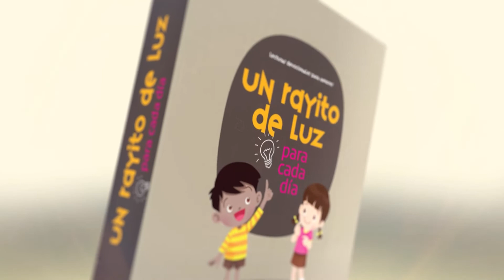Devoción Matutina Para Menores - 26 de Noviembre del 2022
26 DE NOVIEMBRE
ELENA
"PERO ÉL ME DIJO: 'TE BASTA CON MI GRACIA, PUES MI PODER SE PERFECCIONA EN LA DEBILIDAD'" (2 CORINTIOS 12:9, NVI).
En lo que va de este año, hemos leído muchas citas que Elena de White escribió. Podríamos no haberlas tenido si Elena hubiera tomado otras decisiones. ¿Estás listo para leer parte de su historia?
Elena nació un 26 de noviembre como hoy, pero en 1827. Ella y su hermana gemela, Elisabeth, ayudaron desde pequeñas a su padre a fabricar sombreros. Sus padres tenían ocho hijos, y todos debían ayudar. Un día, cuando Elena volvía de la escuela, una compañera le tiró una piedra que le fracturó la nariz: la desfiguró para toda la vida, y ella quedó lastimada por semanas. Elena no pudo ya volver a la escuela, aunque lo intentó. Quizá fue su debilidad física lo que la ayudó a ser siempre dependiente de Dios y a desear siempre el cielo.
Elena esperaba la venida de Jesús en 1844, y formó parte de aquellos que decidieron estudiar más profundamente la Palabra de Dios y dieron origen a nuestra iglesia: la Iglesia Adventista del Séptimo Día.
En los comienzos de nuestra iglesia, Elena recibió muchas visiones, y el mensaje de Dios de llevar su verdad a otros. ¿Sabes? No fue fácil para ella decidir qué hacer. Mucha gente se burló de ella, declararon que mentía, que inventaba las visiones. Además, Elena era por naturaleza muy tímida, y le costaba hablar en público. Sin embargo, decidió aceptar ser la mensajera especial de Dios y ser obediente a su voz en todo. Tuvo momentos muy difíciles, como cuando su esposo enfermó, cuando tuvo largos e incómodos viajes, y cuando tuvo visiones sobre alimentos que no debían comerse, y ¡a ella le gustaban mucho! Incluso, en algunos momentos, Elena tuvo que enviar mensajes que ella sabía que las personas no querrían oír, pues advertían que estaban haciendo cosas que no agradaban a Dios. Aun así, fue leal a lo que el Señor le pidió. Fue leal a su misión, aunque no siempre le resultó fácil serlo.
A ti ya mí también hoy nos toca ser leales a lo que Dios nos pide. No siempre es ni será fácil, pero Dios promete ayudarnos a cada momento. Así como le dijo al apóstol Pablo y a Elena, también nos dice a nosotros que, cuando creemos ser débiles, somos fuertes en él. Su poder se perfecciona en nuestra debilidad. Dile a Jesús hoy que estás dispuesto a hacer lo que él te pida, aun cuando pueda ser difícil. Como lo hizo con Elena hace años, él te dará su poder y su gracia.
Cinthya